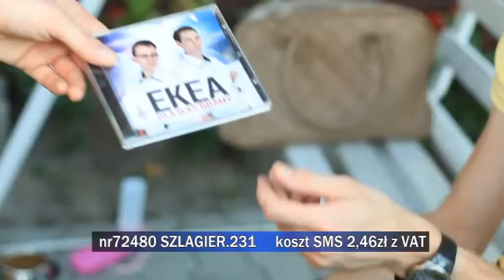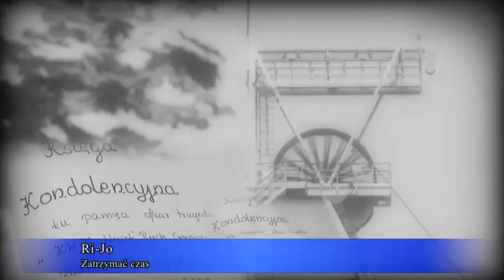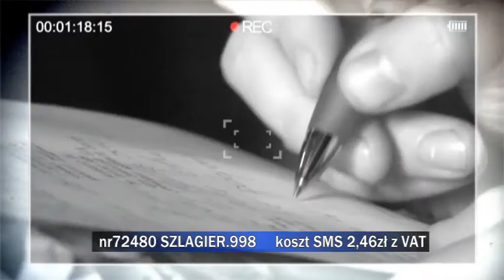Propozycje do "Listy Szlagierów po Śląsku" z 16 sierpnia 2016 r. cz. 1.